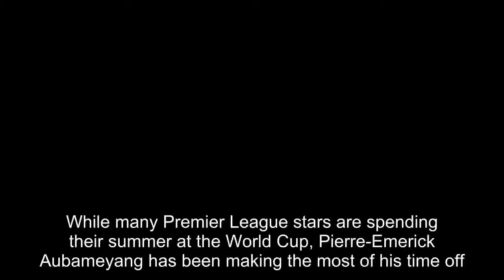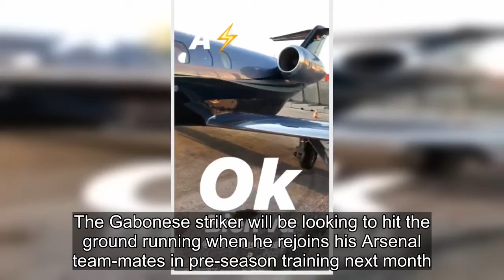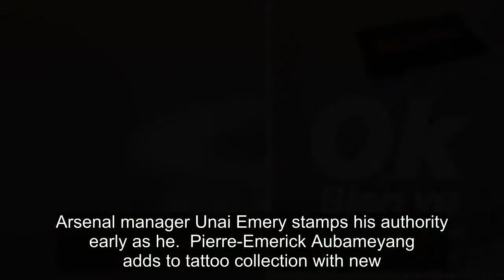Pierre-Emerick Aubameyang shows off personalised 'Pea 14' welcome mat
While many Premier League stars are spending their summer at the World Cup, Pierre-Emerick Aubameyang has been making the most of his time off.Gabon failed to make the festival of football in Russia but the Arsenal star has been enjoying himself before the rigours of pre-season get underway.In an In
[Title], Match Highlights, 2018 FIFA World Cup Russia, Russia 2018, World Cup, World Cup Highlights, Match City, Russia, Football, Pierre,Emerick,Aubameyang,shows,personalised,Pea,14,welcome,mat